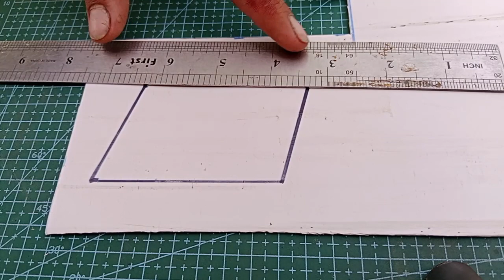How to make RC tractor model part 1(massey ferguson)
in this video i make a model of rc tractor,massey ferguson
this is very simple cheap and powerful to make at home,